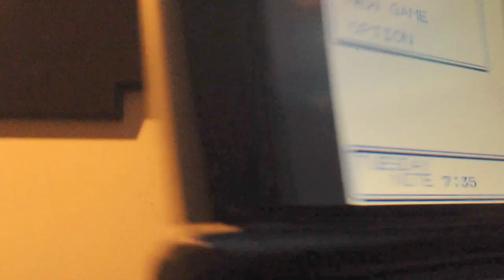Pokemon Crystal on 3ds!!